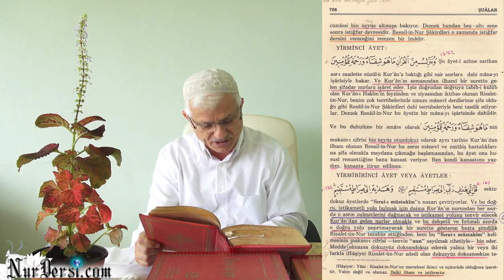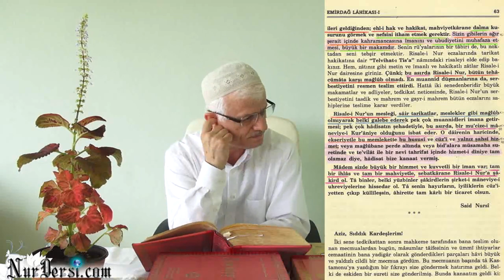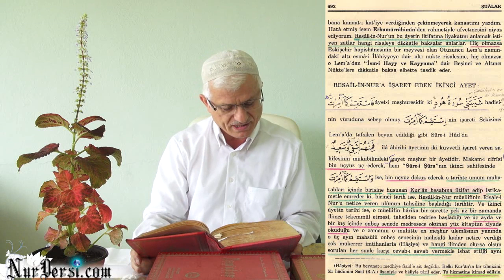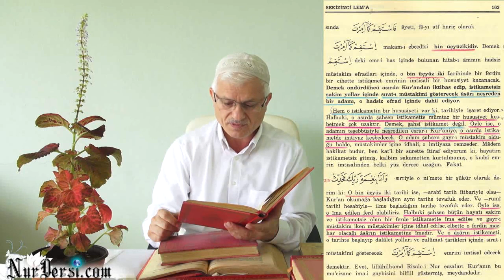İstikamet - 6 - Dinden Ve İmandan Sıyrılıyorlar (Gayr-i Münteşir)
İstikamet-6 Dinden Ve İmandan Sıyrılıyorlar
(Bu mektub gayr-i münteşirdir.Latincede yoktur)